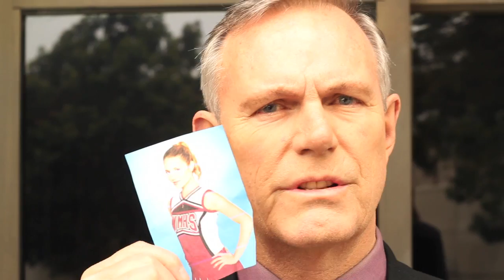Sen. Roland Foulkes.mov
An audition tape for a role (Senator Roland Foulkes) on a new series - RECTIFY